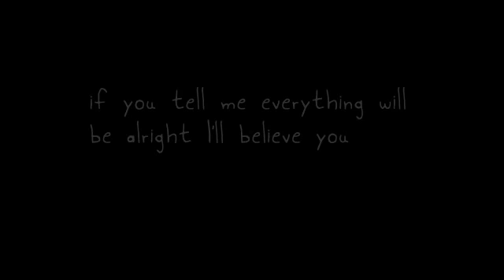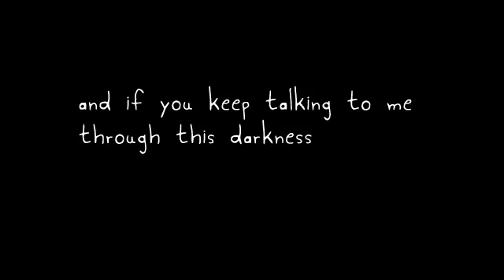RAKUEN - Debut Trailer